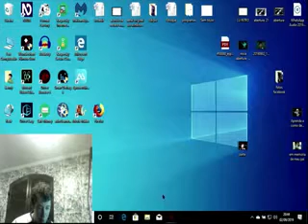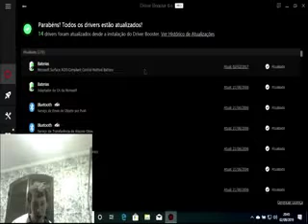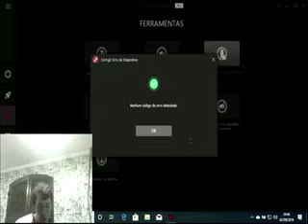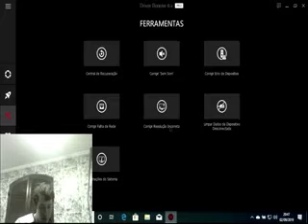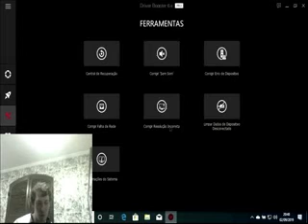Saiba sobre a versão pro do driver booster 6 e seus recursos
No vídeo de hoje eu vou te mostrar recursos que só tem no driver booster pro